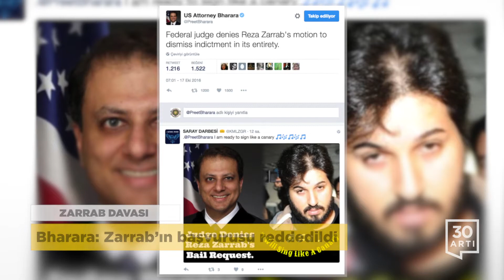Örtülü ödenek sıfırlandı - Paris'te Musul konferansı - Ankara'da miting yasağı | Haberler - 18 Ekim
ÖRTÜLÜ ÖDENEK SIFIRLANDI

Tarihte ilk kez 'eksi' çıktı

“Örtülü ödenek” harcamalarında bir “ilk” yaşandı. Ödenekteki harcama “eksi” çıktı. Bütçeden güvenlik ve savunma için yapılan harcamaların 9 aylık faturası 2.2 milyar liraya yükseldi.

MUSUL’UN GELECEĞİ PARİS’TE!

Fransa ve Irak ‘ev sahibi’ olacak

Üç cepheden eşzamanlı başlatılan Musul operasyonu devam ediyor. Koalisyon güçlerinin havadan desteğiyle yürütülen operasyonlarda bazı bölgelerde sokak çatışmaları başladı. Şehrin geleceği ise Fransa ve Irak’ın ev sahipliğinde Paris’te görüşülecek. Amerika, İngiltere, Suudi Arabistan ve Türkiye’nin katılması beklenen toplantıya İran ve Rusya, çağrılmadı.

'BENİ BAHÇELİ’YE SORUN’ DEDİ Mİ?

Orgeneral Ümit Dündar Darbe komisyonuna konuştu

Genelkurmay İkinci Başkanı Orgeneral Ümit Dündar, kanlı darbe girişimini araştırmak amacıyla kurulan Meclis Araştırma Komisyonu'na konuştu.

Dündar, Erdoğan’a yönelik “Sizi korurum” ve “Beni MHP Genel Başkanı Devlet Bahçeli'ye sorun…” şeklindeki sözleri sarf etmediğini öne sürdü

‘OHAL’İN FATURASI AĞIR OLACAK’

İHD: Defakto başkanlık modeli hayata geçiriliyor

İHD Genel Başkanı Öztürk Türkdoğan, OHAL sürecinin Türkiye’ye maliyetinin çok büyük olacağını söyledi. Türkdoğan, “Defakto başkanlık modeli OHAL kararnameleriyle hayata geçiriliyor’’ açıklaması yaptı.

TÜRKİYE ‘KORKU ÜLKESİ’ OLDU

Ankara ve Gaziantep’te eylem ve miting yasaklandı

Gaziantep’te de valilik, 31 Ekim tarihine kadar şehirdeki her türlü etkinlik ve eylemi yasakladı.  Dün de Ankara Valiliği, şehirde 30 Kasım’a kadar her türlü toplantı ve mitingi güvenlik gerekçesiyle yasakladığını duyurmuştu.

ZARRAB DAVASI

Bharara: Zarrab’ın başvurusu reddedildi

ABD'li Başsavcı Preet Bharara, Zarrab’ın ABD’de yargılandığı dava ile ilgili son gelişmeyi twitter hesabından duyurdu. Bharara, davanın iptali için Reza Zarrab'ın avukatları tarafından yapılan başvurunun hakim tarafından geri çevrildiğini belirtti.

‘FAŞİZME BİR DAHA ASLA’!

Hitler'in doğduğu ev Yıkılacak

Avusturya Hükümeti, eski Nazi lideri Adolf Hitler'in doğduğu evin istimlak edilip, yıkılacağını açıkladı. Yetkililer, evin Nazi sempatizanları için bir anıta dönüşmesini engellemek için bu kararın alındığını duyurdu.

DOLAR ZİRVEDE

Tüm zamanların rekorunu kırdı

Dolar zirveyi zorlamaya devam ediyor.  Başkanlık tartışmaları, Musul operasyonu ve Merkez Bankası’ndan faiz indirim beklentilerinin etkisiyle, gün içinde 3.1140 liraya kadar çıktı.